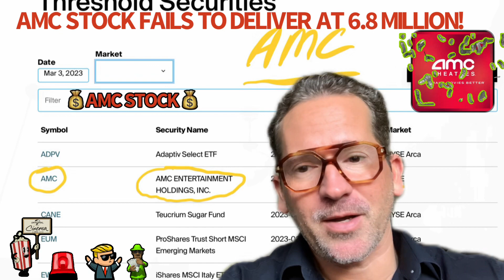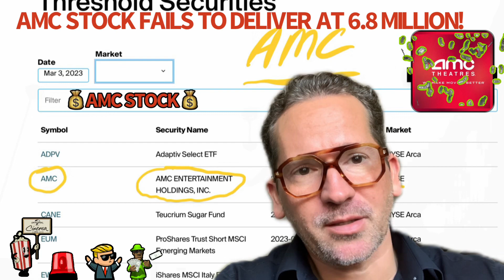AMC STOCK THE KEY 🔑TO WEALTH TRANSFER! We’ve got um! 🙌🚀💯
AMC STOCK WILL TRANSFER WEALTH FROM CRIMINALS TO GOOD PEOPLE AKA US!